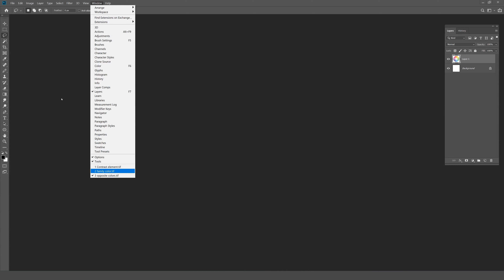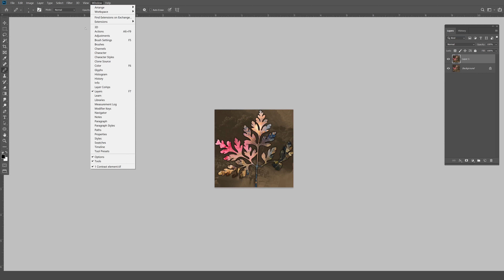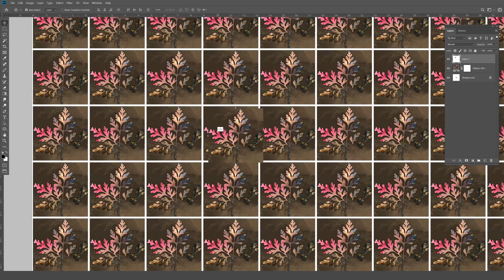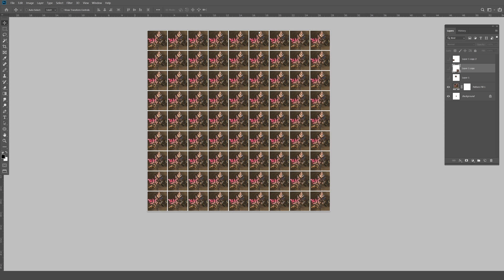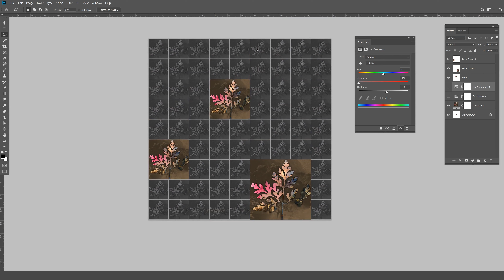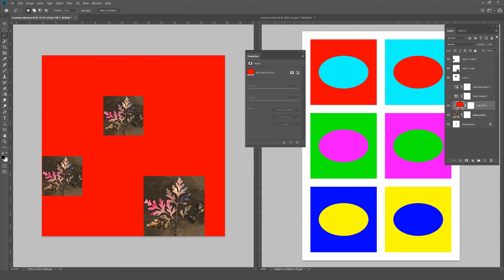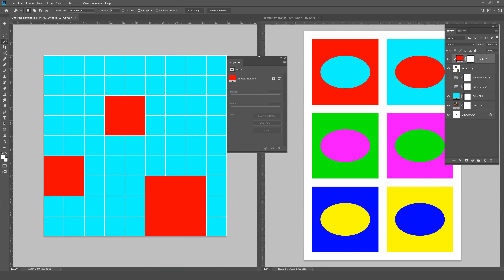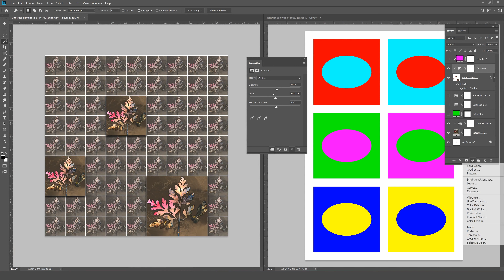Contrast Element Selection in Photoshop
In this Video we will learn Contrast Element Selection in Photoshop,

topic cover in it
photoshop
photoshop tutorial
photoshop elements
photoshop elements selection tools
selections in photoshop
photoshop elements 2020 selection tool
photoshop elements selection tool tutorial
smooth selections in photoshop
brightness and contrast in photoshop
how to smooth selections in photoshop
photoshop elements background
photoshop cc
adobe photoshop
photoshop elements selection tool
photoshop elements tutorial
photoshop elements selection tools tutorial